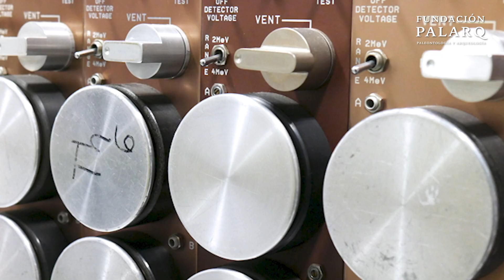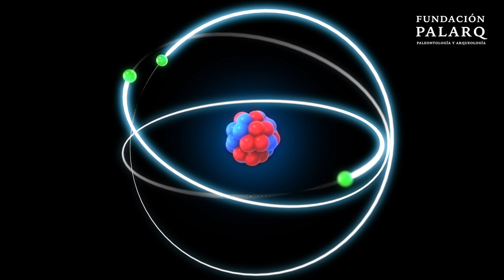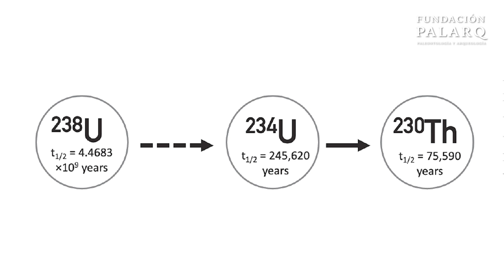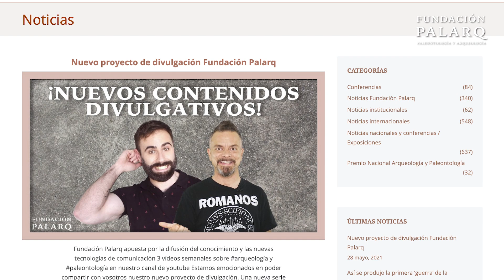¿Cómo Sabemos la Edad de las Pinturas Rupestres? ¡Descúbrelo!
Descubre cómo los expertos datan las pinturas rupestres y los desafíos que enfrentan en el proceso. Desde la estratigrafía hasta técnicas avanzadas como la datación por radiocarbono y uranio-torio, sumérgete en el fascinante mundo de la arqueología y la paleontología para entender cómo determinamos la edad de estas impresionantes creaciones prehistóricas.